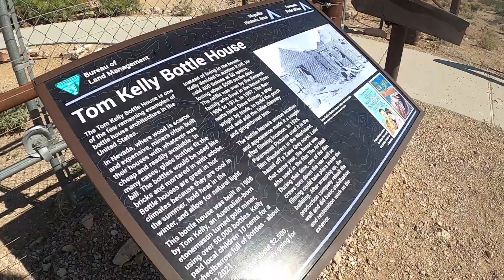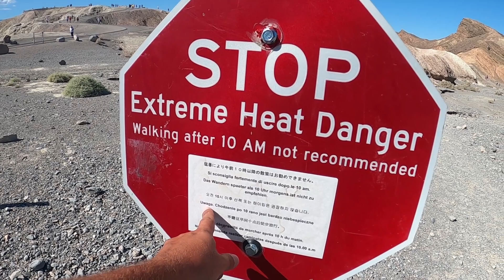Busem przez najgorętsze miejsce na Ziemi - 🇺🇲 USA Trip '22 🗽 - #19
Jedno z miejsc "naj" w USA i nie tylko! Najgorętsze miejsce na Ziemi, najniższy punkt/depresja w Ameryce Północnej, największy park narodowy w USA, a to wszystko znajdziemy w Dolinie Śmierci! Nie odpuścilibyśmy, nie przejeżdżając tego miejsca naszym VW T3!

Polub nas też na facebooku i instagramie!

Jesteśmy Ania i Marcin 👫🏻🚐 i podróżujemy starym VW T3 ☮️✌️
W tym roku wyruszamy w wymarzoną podróż po Stanach Zjednoczonych 🇺🇸
Chcielibyśmy mieć pamiątkę z naszego wyjazdu i wymyśliliśmy, że świetnym pomysłem będzie relacjonowanie wyjazdu w formie vlogów! 🎥